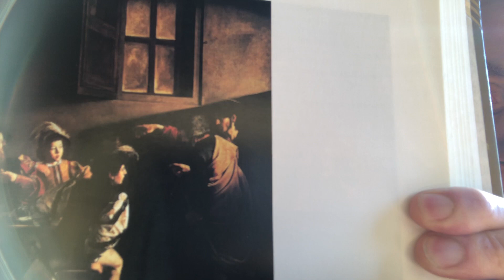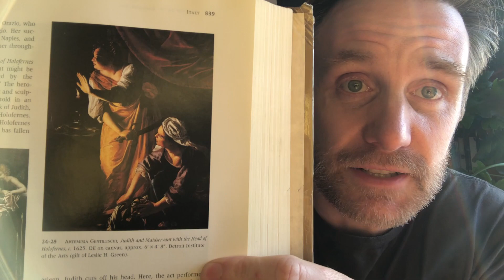Digitalism • JPEG: Professor Skye's Record Review #220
How is a German EDM duo like a series of Baroque Italian painters?  Watch my review of this quality album to find the answer to this question that no one has yet asked.